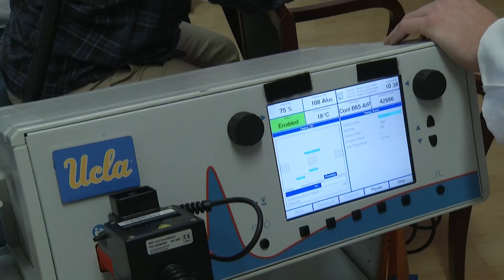SPINAL CORD STIMULATOR RESTORES BLADDER CONTROL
A UCLA researcher is working on a treatment that may restore an ability most people lose after spinal cord injury. It’s non-invasive, inexpensive, painless and had promising results in its first clinical trial.